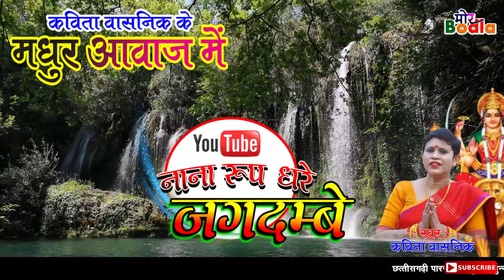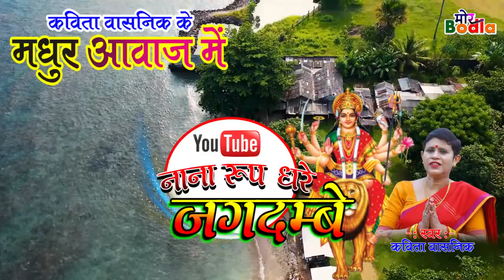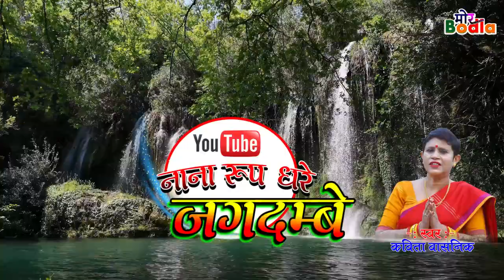कविता वासनिक के मधुर जस गीत || Nana Roop Dhare || Jas Geet Song || old Jas geet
Hi,
संगवारी हो आज आप लोगो के लिए लेकर आया हूॅ हमारे छत्तीसगढ़ के
प्रारम्पारिक सुन्दर मनमोहक जस जवारा गीत आशा है कविता वासनिक के मधुर  awaja Me Bahut Puran Jas Geet आपको पसंद आयेगी।
पसंद आये तो लाईक कमेंट एवं सब्सक्राईब जरूर करें।
Jai Johar Sangwari Ho
Sangwari Ho, today I have brought for you all our Chhattisgarh
Traditional, beautiful and charming Jas Jawara Geet. I hope you will like kavita vasnik Ke Awaja Me Bahut Puran Jas Geet.
SONG - Nana Roop Dhare
Singar - Kavita vasnik
mixing - Mor Bodla Studio
छत्तीसगढ़ीजसजवारागीत, नाना रूप धरे जग में जगदम्बे मईया

new jas geet song 2023, dj jas geet song,
cg jas geet song dj gol2,
कविता वासनिक के जस गीत साॅग,नाना रूप धरे हस जग में जगदम्बे मईया